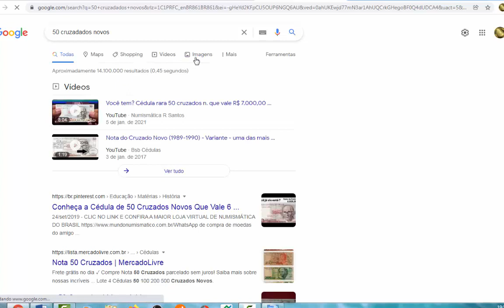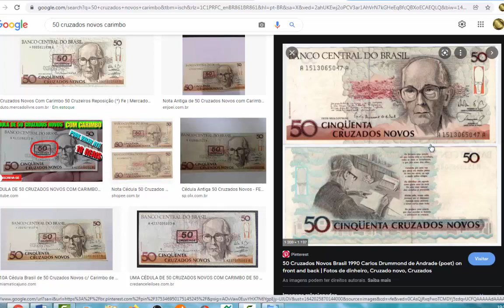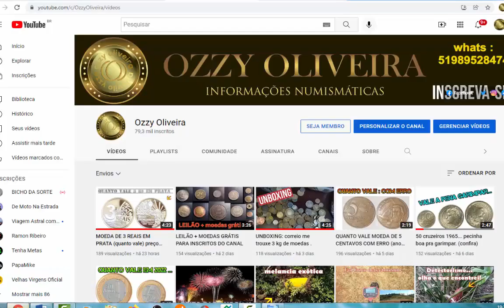QUANTO VALE : cedula de 50 cinquenta cruzados novos CARIMBO DE 50 CRUZEIROS